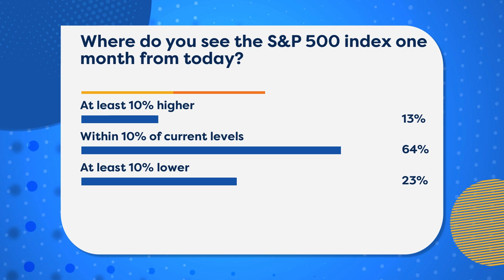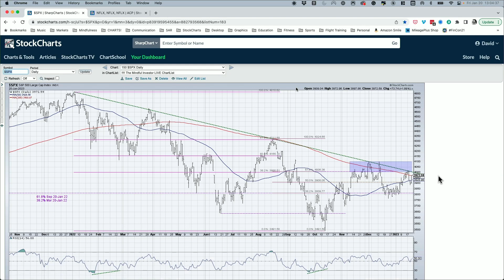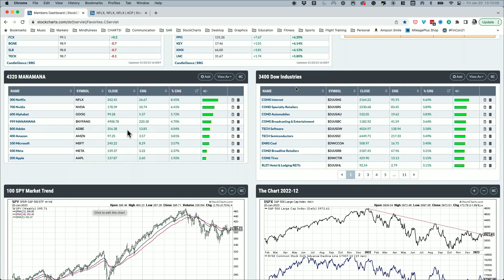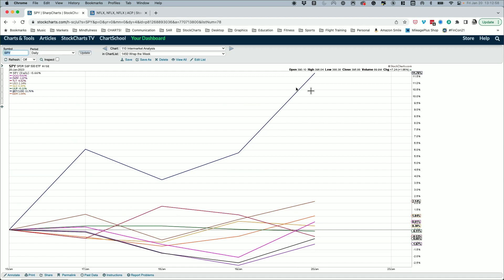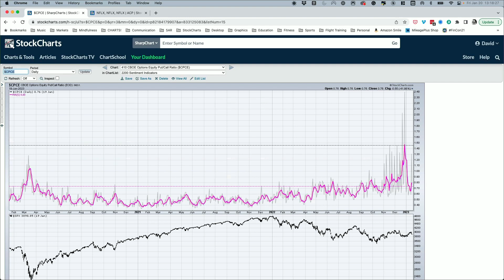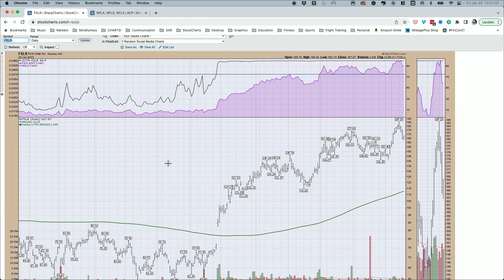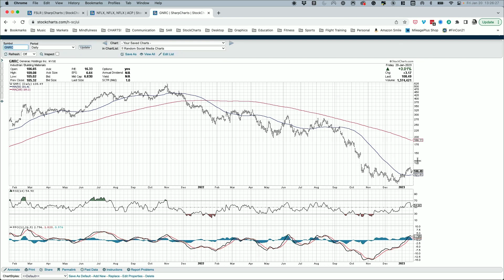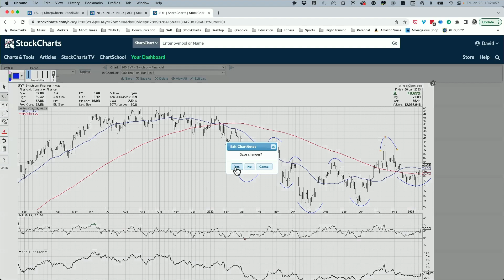Mega Cap Growth Lifts Benchmarks | The Final Bar | David Keller, CMT (01.20.23)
Host David Keller, CMT wraps the week with a focus on the MANAMANA stocks (our ever expanding list of FAANG-like names) particularly strength in NFLX and AMZN.  He also answers viewer questions on 0DTE options and comparing US to global stocks.

00:00 - Intro
02:00 - Wrap the Week
15:24 - Mailbag Q1: "How does the substantial increase in daily (0DTE) options affect the VIX?"
17:56 - Q2: "Why don't you talk about SCTR on your show? Also, how does SCTR stack up as an indicator of near-term momentum versus MACD/PPO and RSI?"
20:41 - Q3: "When you chart SPY:ACWI, why does this chart reflect US vs. other markets? Doesn’t ACWI include the US?"
22:46 - Q4: "You have pointed out RSI divergences on your great show for a while. How do you go about trading it theoretically?"
26:02 - 3 in 3: NFLX, SYF, IWN:IVW